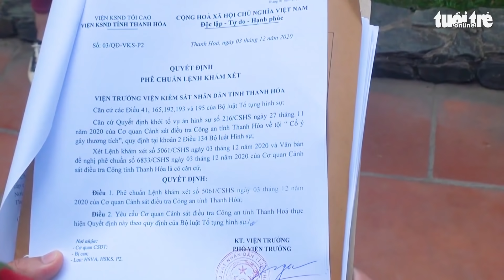Công an truy bắt Cường gấu vì đánh người thương tật 40% ở Thanh Hóa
Ngày 5-12, Công an tỉnh Thanh Hóa đang tăng cường lực lượng truy bắt Lê Quang Cường (biệt danh là Cường gấu), 35 tuổi, trú tại phường Đông Hương, TP Thanh Hóa để điều tra làm rõ về hành vi 'cố ý gây thương tích'.

Tuổi Trẻ Media - Kênh thông tin giải trí hàng đầu tại Việt Nam, đem đến cho khán giả những nội dung hấp dẫn cập nhật mỗi ngày.

Đăng ký theo dõi Tuổi Trẻ Media  khán giả sẽ được thưởng thức những video mới nhất, hay nhất thuộc nhiều thể loại: hài, phim, các show giải trí do các nghệ sĩ nổi tiếng thực hiện. Tin tức nhanh nhất, mới nhất, nóng nhất đang diễn ra ở Việt Nam và thế giới về: thời sự, kinh tế, chính trị, xã hội, giáo dục, thể thao, văn hóa, giải trí, công nghệ, nhịp sống số, pháp luật, du lịch...